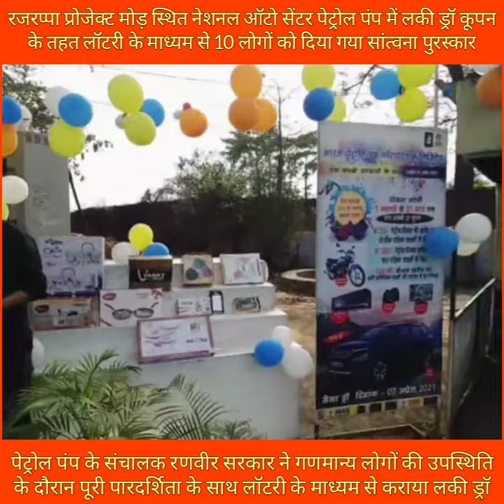नेशनल ऑटो सेंटर पेट्रोल पंप में लॉटरी के माध्यम से 10 लोगों को दिया गया सांत्वना पुरस्कार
रजरप्पा प्रोजेक्ट मोड़ स्थित नेशनल ऑटो सेंटर पेट्रोल पंप में लकी ड्रॉ कूपन के तहत लॉटरी के माध्यम से 10 लोगों को दिया गया सांत्वना पुरस्कार
रजरप्पा (रामगढ़), 11 अप्रैल :
रजरप्पा प्रोजेक्ट मोड़ स्थित नेशनल ऑटो सेंटर नामक पेट्रोल पंप में भारत पैट्रोलियम कॉरपोरेशन लिमिटेड द्वारा पेट्रोल एवं डीजल भरवाने पर ग्राहकों को एक लकी ड्रॉ कूपन दिया गया था। जिसके तहत रविवार को 10 ग्राहकों को लॉटरी के माध्यम से सांत्वना पुरस्कार दिया गया। इस दौरान पेट्रोल पंप के संचालक रणवीर सरकार की देखरेख में पूरी पारदर्शिता के साथ गणमान्य लोगों की उपस्थिति में सांत्वना पुरस्कार के लिए लॉटरी के माध्यम से बच्चे द्वारा बॉक्स से 10 लकी ड्रॉ कूपन निकाला गया। जिनमें सांत्वना पुरस्कार के रूप में तारिक अनवर को बेडशीट, नेहा कुमारी को इंटेक्स पावर बैंक, सुनील सिंह को कैसरोल, मो. मुजाहिद को आयरन, मनीष करमाली को हेलमेट, फैयाजुल को राइस कुकर, विष्णु चरण को ब्लूटूथ, संजय ओझा को नॉन स्टिक कूकवेयर, सुमित कुमार को डिनर सेट और विनोद को बाथ किट प्राप्त हुआ। इस अवसर पर पेट्रोल पंप के मैनेजर अरुण कुमार शर्मा, बिनॉय गोराई व हेमलाल चौधरी सहित कई कर्मी भी उपस्थित थे। इस संबंध में नेशनल ऑटो सेंटर पेट्रोल पंप के संचालक रणवीर सरकार ने बताया कि कोरोना संक्रमण को देखते हुए आज क्षेत्रीय स्तर पर सांत्वना पुरस्कार के लिए लॉटरी कराई गई। जिनमें 10 लोगों को सांत्वना पुरस्कार दिया गया। उन्होंने बताया कि इस लकी ड्रॉ में प्रथम पुरस्कार के रूप में कार और द्वितीय पुरस्कार में बाइक सहित कई इनाम रखे गए हैं। जिसके लिए कल सोमवार को रांची में लकी ड्रॉ कराया जाएगा। जिसमें रांची जोन अंतर्गत आने वाले पेट्रोल पंप के सभी लकी ड्रॉ कूपन में से प्रथम, द्वितीय व तृतीय सहित अन्य बड़े पुरस्कार के लिए लॉटरी कराई जाएगी।